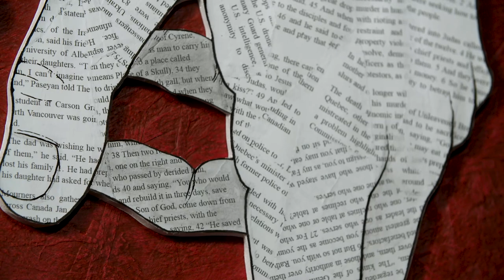New Leaf | Live Worship Music | The Meeting House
Spoken word excerpt "New Leaf" from our 2021 Easter Sunday livestream.

Spoken word by Hip-Hop Artist ORIJIN
Artwork by Amanda Le Blanc
Beat by Jon Corbin